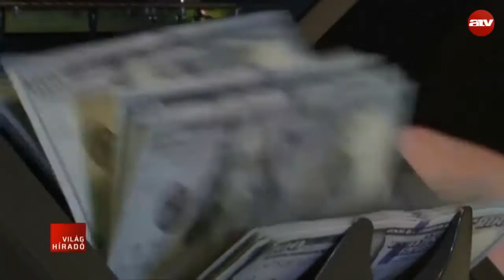Chilei áradások: Tovább keresik a túlélőket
A hétvégi áradások újabb áldozatainak holttestét találták meg Chilében. A máskülönben száraz térség folyói az elmúlt 80 év leghevesebb esőzései után léptek ki medrükből.